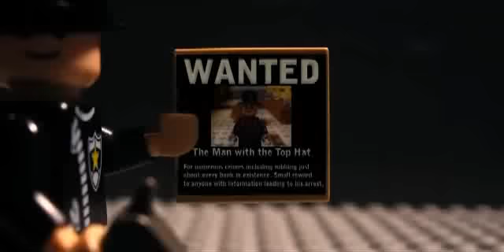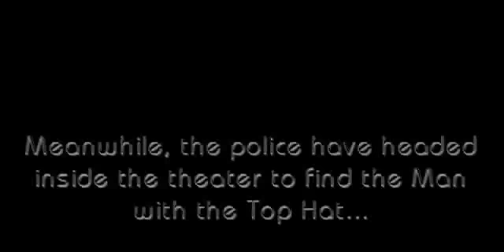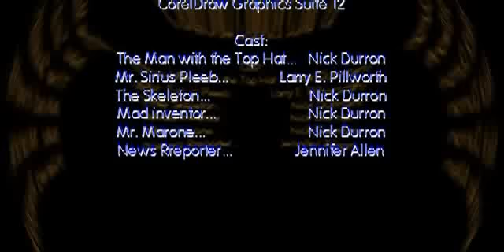The Tompa City Menace - Part 2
The Man with the Top Hat escapes from jail and is one the loose again in the second part to this thrilling sequel to The Man with the Top Hat. To watch the first part: